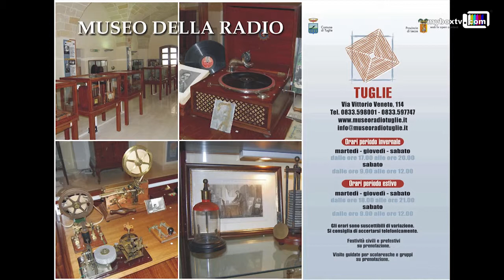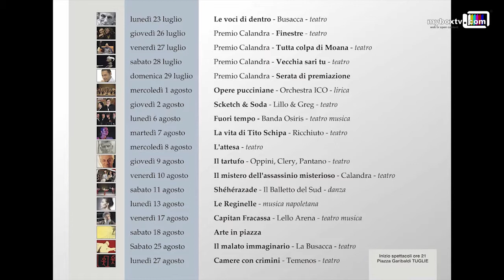Presentazione Platea d'Estate Tuglie 2012